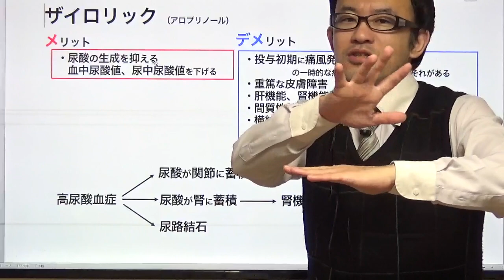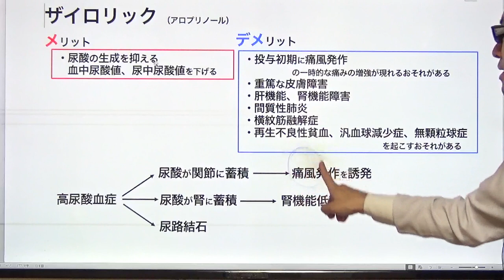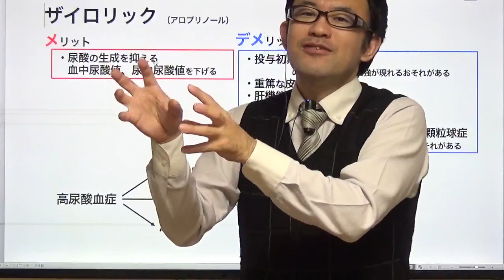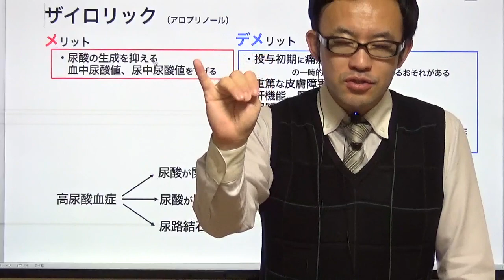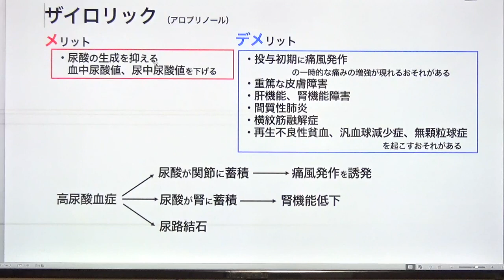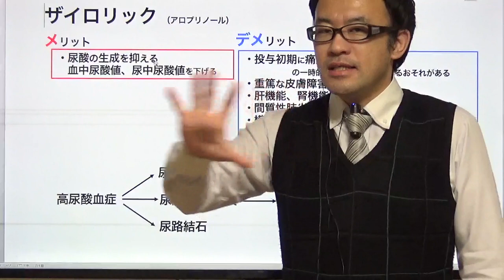ザイロリック（アロプリノール）